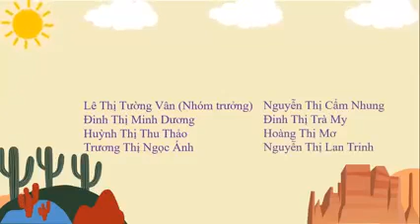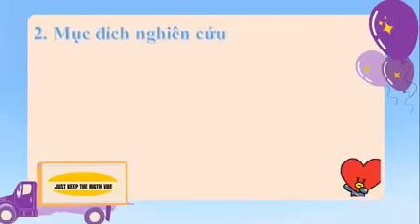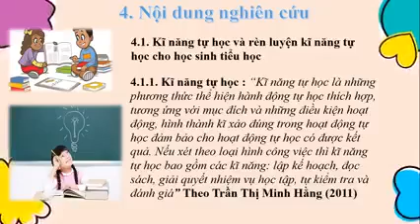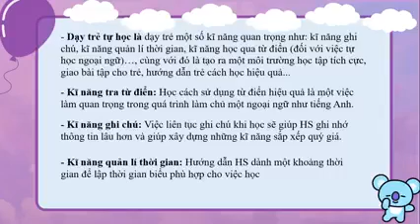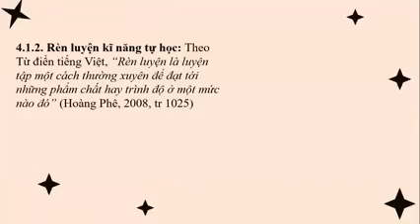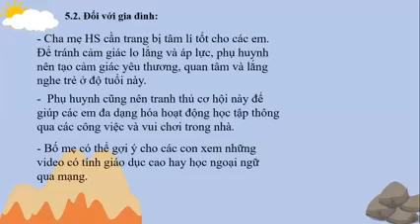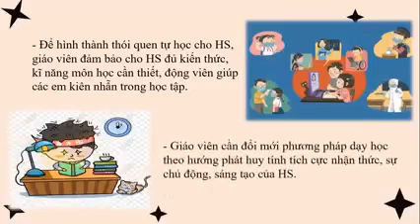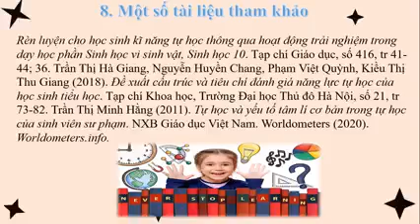PPNCKH BT1 Nhóm O1: Rèn kỹ năng tự học cho HS Tiểu học trong bối cảnh đại dịch Covid-19.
Từ khi bùng phát dịch Covid-19, HS phải nghỉ học một thời gian dài; nhiều người nhận ra rằng đa số HS chưa có ý thức và có phương pháp tự học. Đối với HS, hoạt động tự học có vai trò rất quan trọng vì hoạt động học gắn chặt với hoạt động tự học. Có thể nói, tự học là cốt lõi của việc học đối với mỗi HS nói chung và HS tiểu học nói riêng . Bài viết đã đề xuất một số giải pháp giúp rèn luyện kĩ năng tự học cho HS tiểu học trong giai đoạn đại dịch Covid-19.